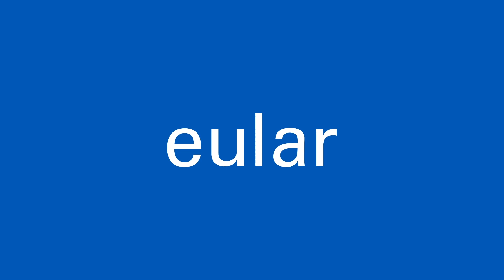EULAR 2023 Congress: Interview with Prof. Laurent Arnaud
Reporting from the Annual European Congress of Rheumatology, EULAR 2023.

Interview with Prof. Laurent Arnaud on " Diagnosis and Management of Relapsing Polychondritis"

Access EULAR2023 on-demand registration open until 31 July!